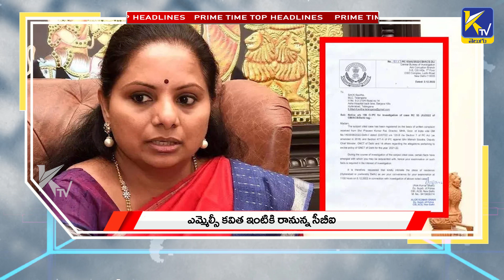Prime Time News | Today Top Headlines News | Telugu Top News | Ktv Telugu News